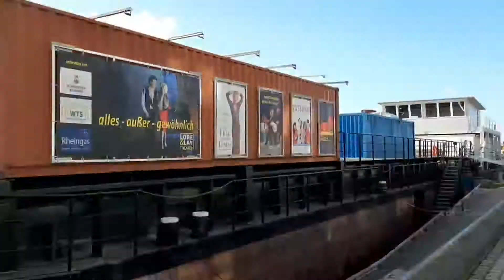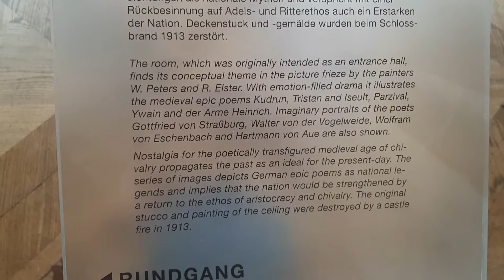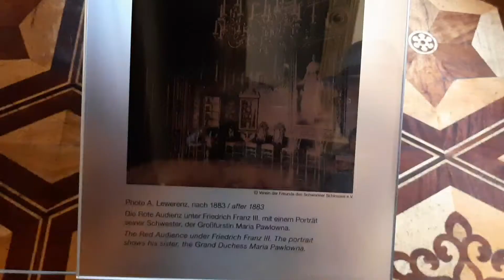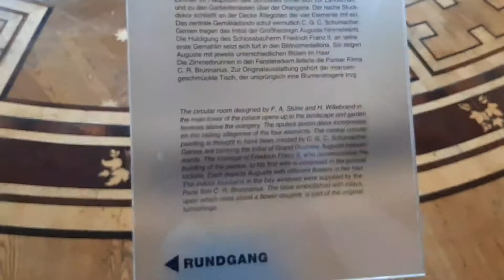The Schwerin Castle ( part 9 )